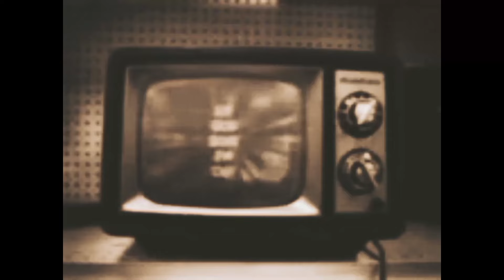1969 Phyllis diller 🤪stand up comedy sketch